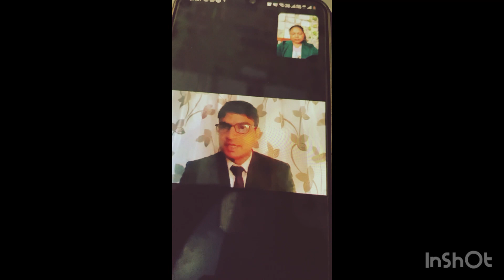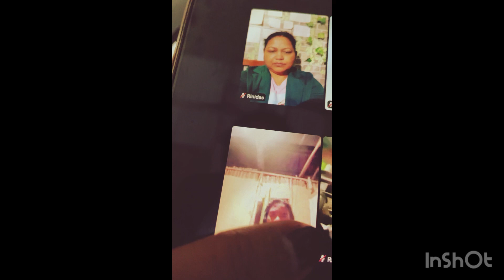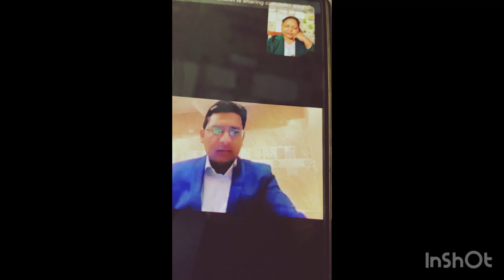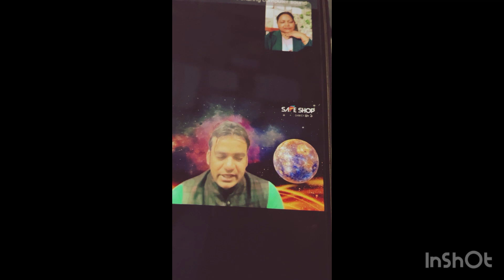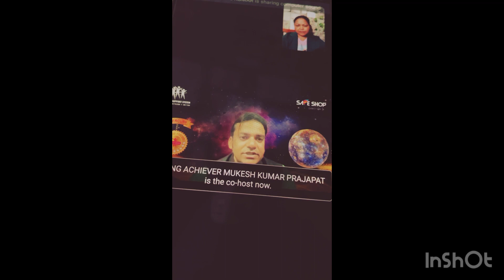Safe shop zoom meeting,9365396028 kisiko safe shop business join karna hai tho contact my no